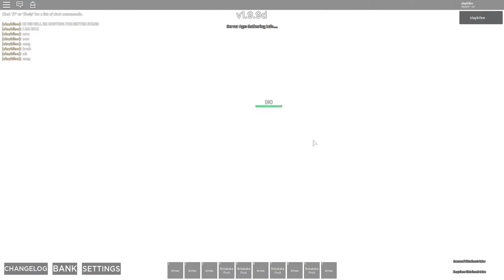A Bizzare Day Stand Farming